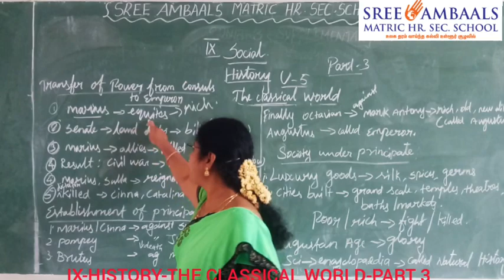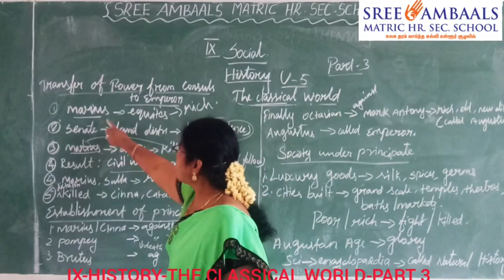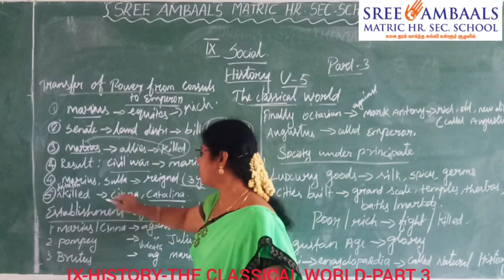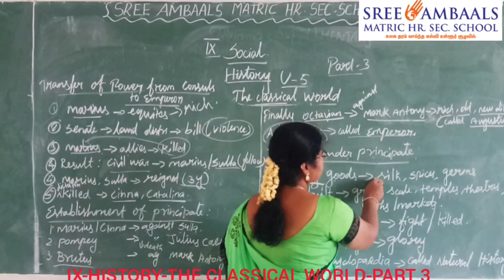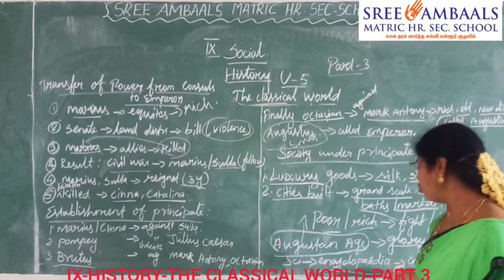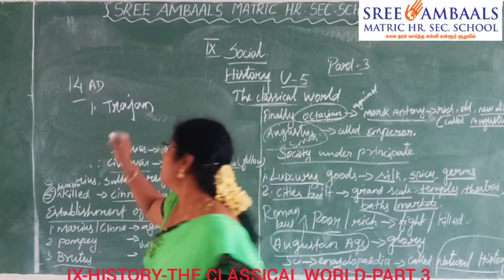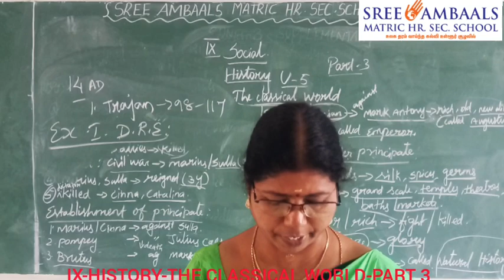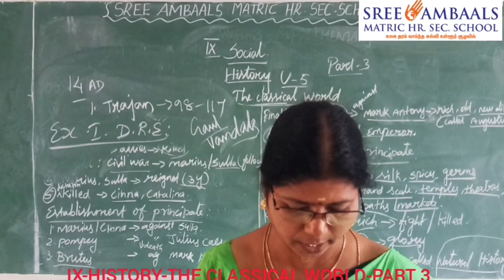Sree Ambaals - IXth - HISTORY - THE CLASSICAL WORLD - PART 3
School Name: Sree Ambaals Matric Hr. Sec. School, Padalur
Standard: IXth
Subject: HISTORY(Samacheer)
Topic: THE CLASSICAL WORLD
Teacher: Manimala